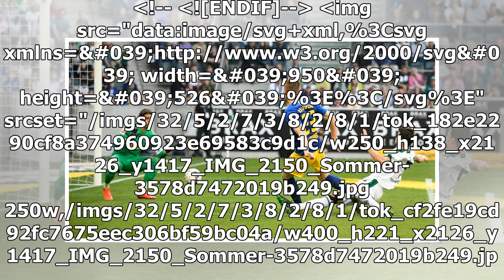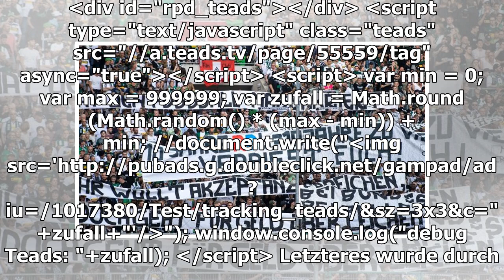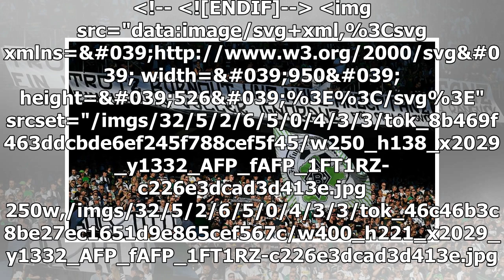Borussia reagiert auf beleidigende Banner gegen RB und Rangnick